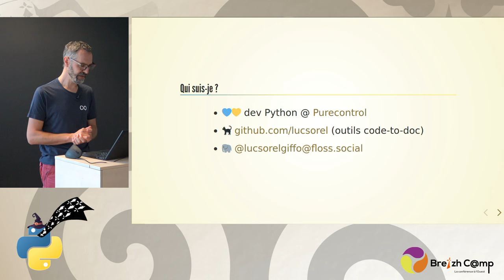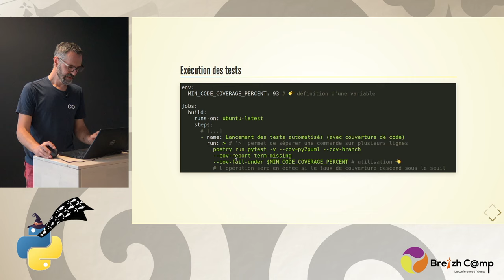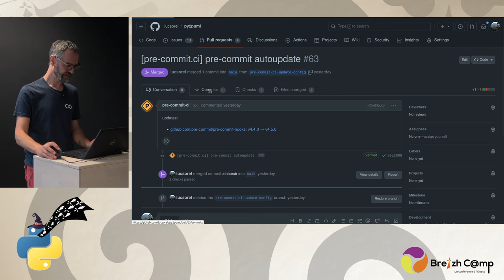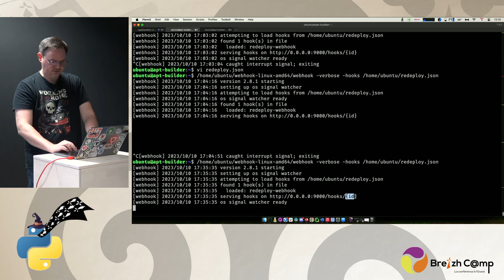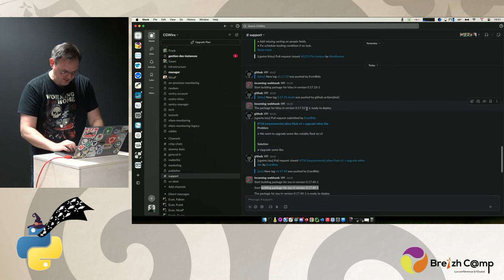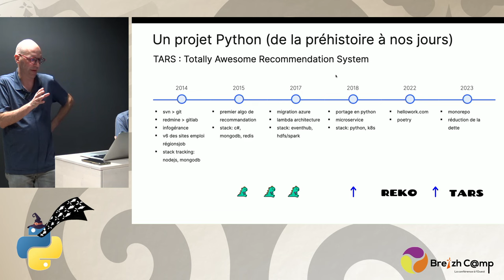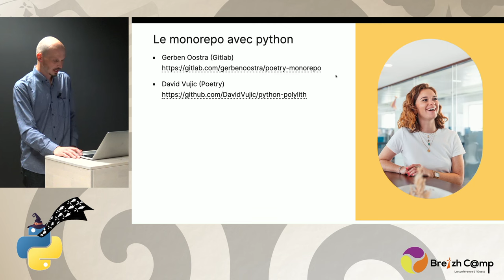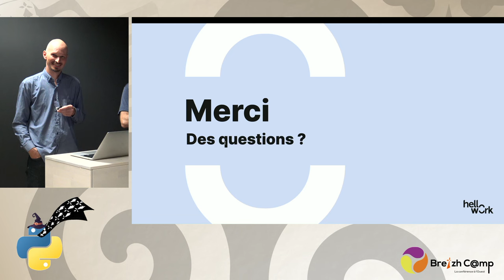[Python Rennes] Retours d'expérience - intégration continue et déploiement de projets Python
Cette session dédiée à l'intégration continue de projets Python se fera sous la forme de courts retours d'expérience pour aborder une diversité d'approches différentes et alléger la préparation de chaque intervention.

- Outiller son projet open-source Python avec les Github actions (Luc Sorel-Giffo)
- Utilisation de webhooks pour faire du déploiement continu (Nicolas Ledez)
- Gitlab CI/CD sur un projet python microservice : retour sur 5 ans d’évolutions (Jean-Luc Tromparent et Antoine Coeur-Quetin)

Sources :
- les actus Python et "Outiller son projet open-source Python avec les Github actions" (Luc) sont (sources .adoc, exports .pdf) ; projet de démo
- projet de démo pour "Utilisation de webhooks pour faire du déploiement continu" (Nicolas) est ; le projet du binaire “webhook” utilisé est
- "Gitlab CI/CD sur un projet python microservice : retour sur 5 ans d’évolutions" (Jean-Luc et Antoine) est